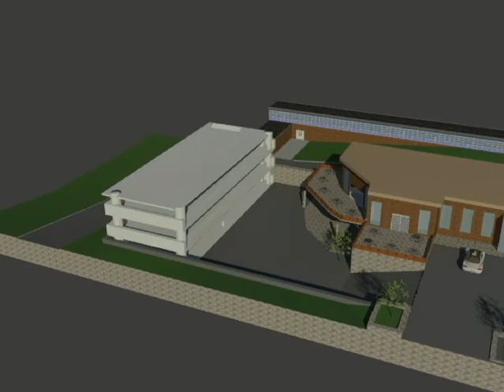Danielle M Parking Lot Redesign